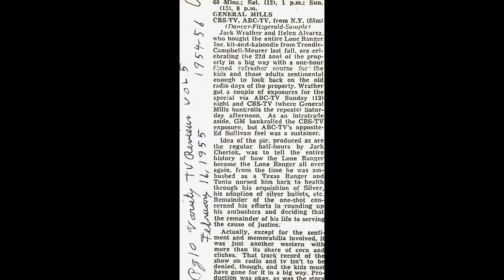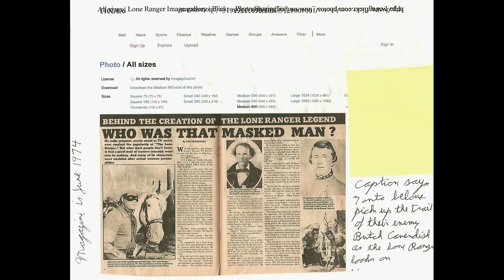I am trying to find the 1955 color lone ranger anniversary show made by Jack Wrather